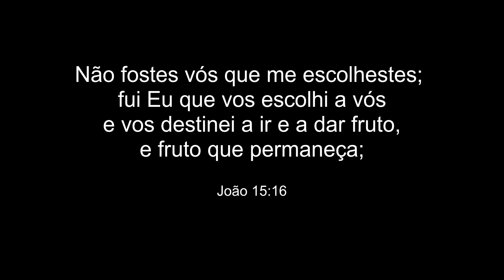Missa Nova em Portugal - Pe Constantino e apresentação do livro do Pe Júlio Gritti